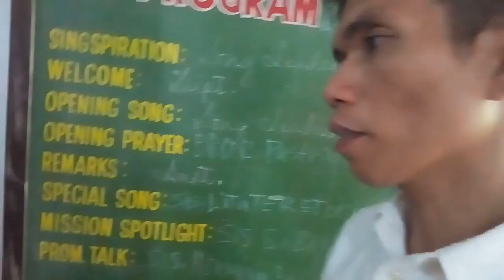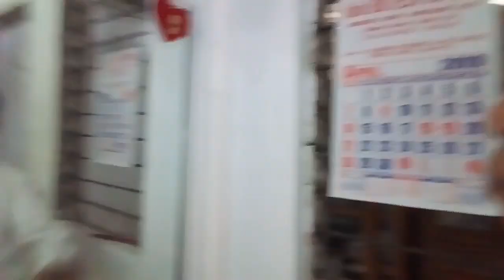Church Tour San Juan SDA Church